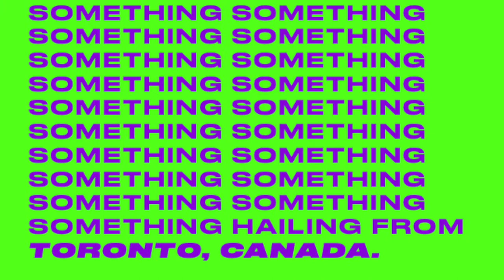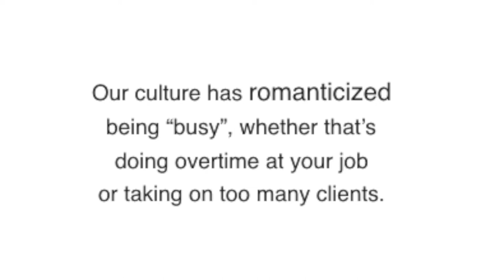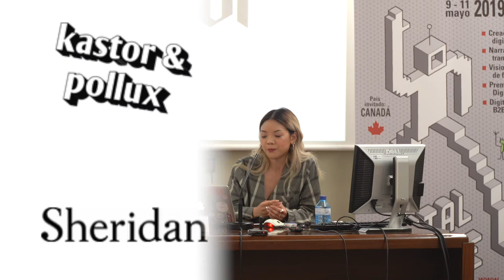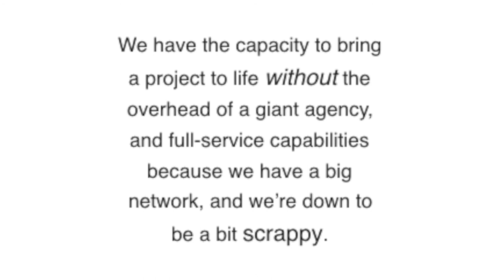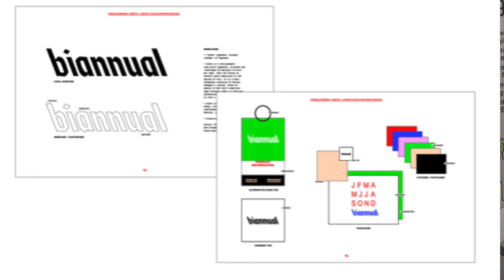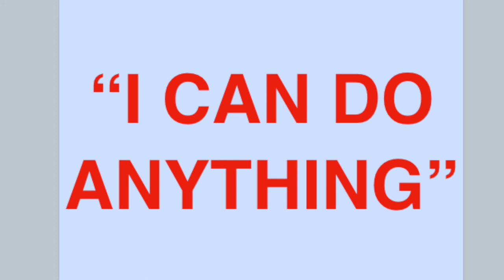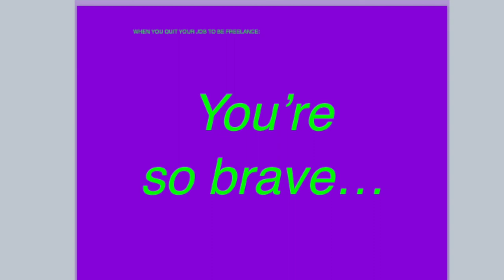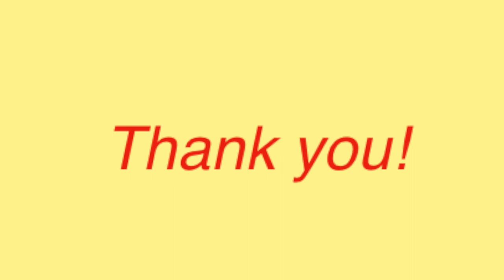Dani Roche - Kastor & Pollux (Canada) | Keynote Presentation - 10 May | Digital Jove 2019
UIMP Valencia - Palau de Pineda | Valencia, Spain

Keynote Presentation Title:
"[Job Title] To Be Determined"

Short Synopsis:
If I own my own business, am I technically a freelancer? What is freelance anyway? And what are our responsibilities within institutions and to organizations if we are creating our own systems?
In a rapidly changing design industry, autonomy drives decisions. And though the economy has shifted to accommodate self-starters, it's lonely at the top, and wearing many hats gets exhausting.

Let's stop grappling with the task of defining our purpose and our individual responsibilities [to contribute to a greater good], and instead advocate for true change and representation within the design industry - because the work starts there. [Job Title] To Be Determined, is a self-reflective investigation about how it's our responsibility as a design community to work to have the "self-starter" seen as normalized instead of subversive or even celebrated.

Dani Roche is a design professor and owner of the Toronto-based creative studio Kastor & Pollux which produces thoughtful branded content for a new media consumer. Her work includes installation, branding and brand development, and content creation in the fashion, tech, and lifestyle spaces. She began her first business at the age of 16 and has been trying to figure everything out since then.

Kastor & Pollux is a female-driven creative studio telling stories through thoughtful branded content and multi-disciplinary design.